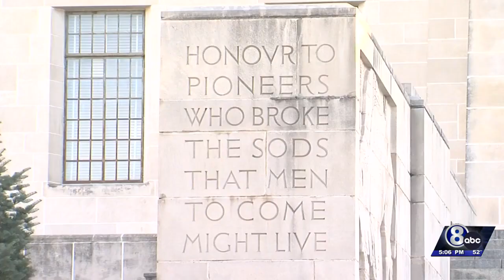Sen. Blood wants Nebraska to ratify century-old constitutional amendment